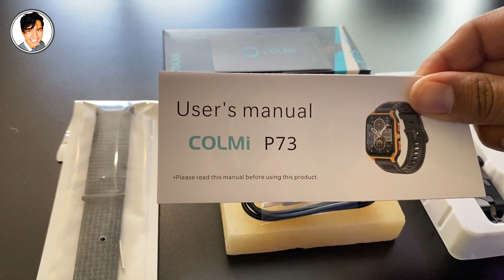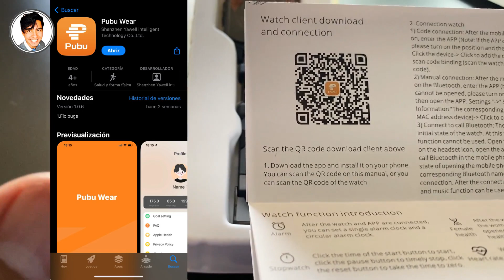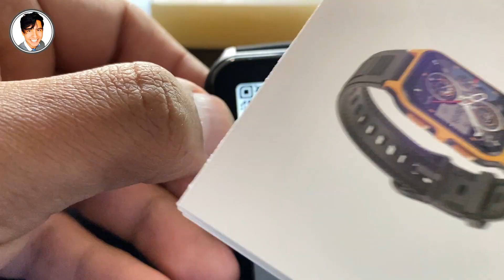Colmi P73 SmartWatch Review 2024 en Español Correa CAMUFLAJE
En esta ocasión les traigo el review del Colmi P73, lo que lo diferencia del resto de Colmi es su bonito diseño en camuflaje. Vamos a ver sus características, cómo vincularlo a tu celular y checar todo lo que ofrece este Colmi P73.

🛍️ Aquí puedes comprar el COLMI P73

🫶🏼 Si quieres APOYAR este CANAL dale al botón GRACIAS! ❤️‍🔥 Y serás un Master de Masters 🫶🏼

😱 EY! SIGUEME 😱